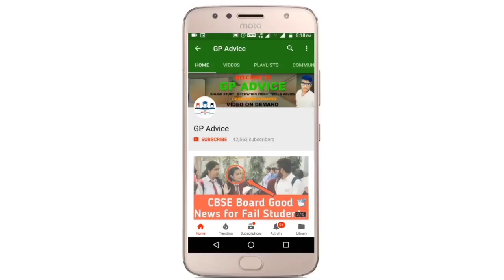CBSE ALERT | TERM 1 EXAM फिर से होंगे औऱ सभी को देना Compulsary होगा ? | Breaking news